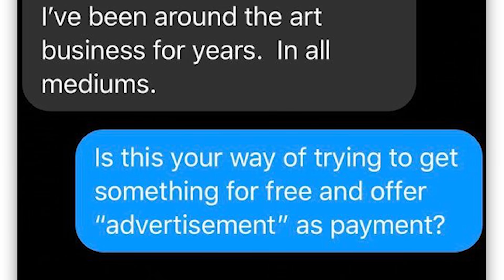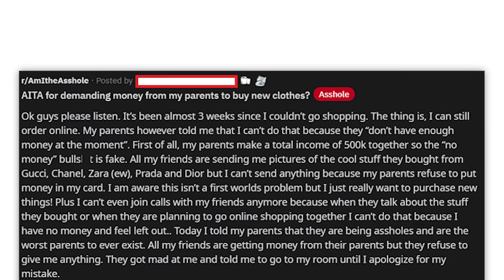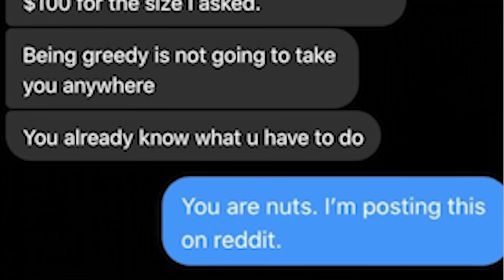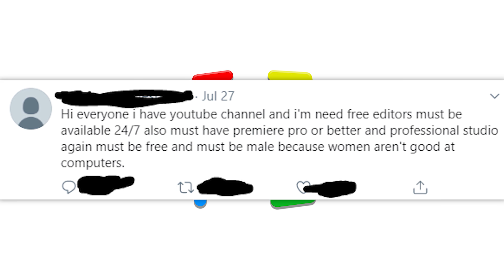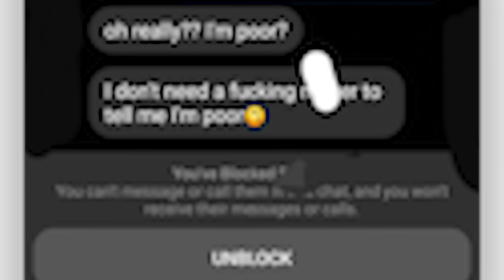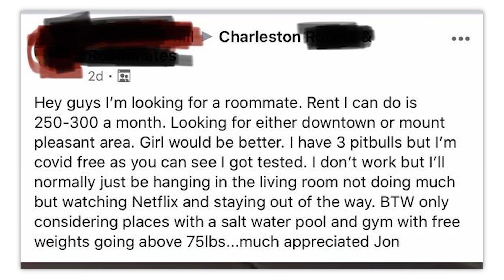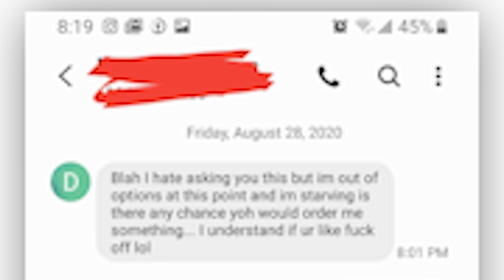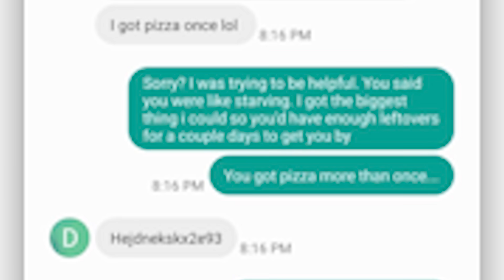r/Choosingbeggars · this is (not) a scam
The best posts from the top of r/Choosingbeggars on Reddit. Don't forget to check out the community subreddit